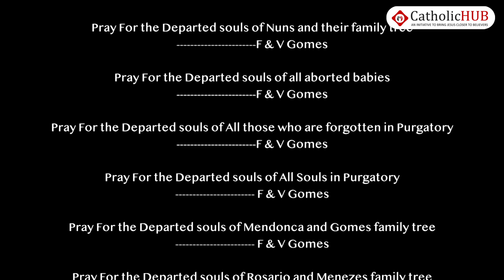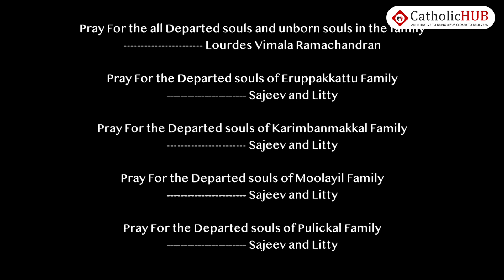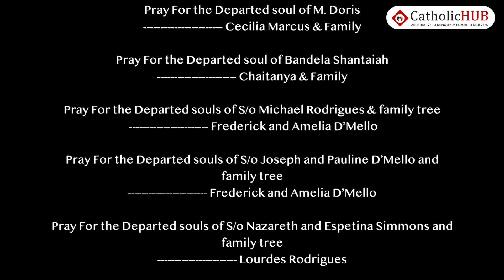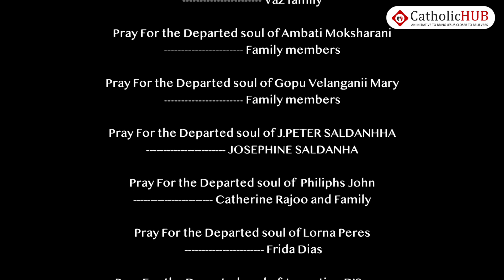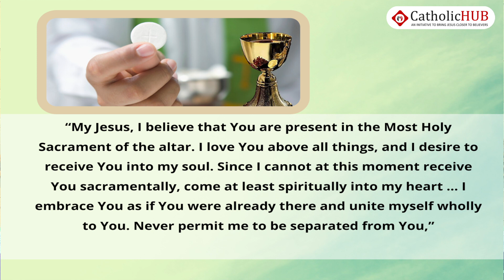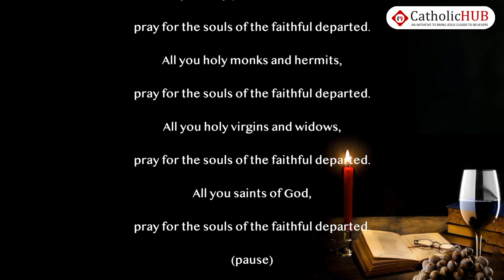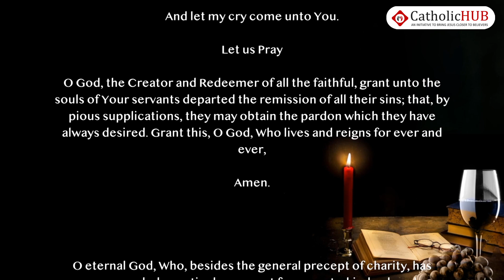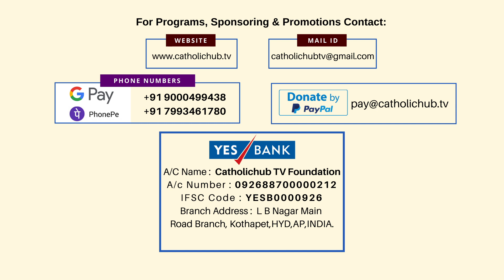GREGORIAN ENGLISH MASS | ST.THERESA CHURCH | SANATH NAGAR| 04-11-2022